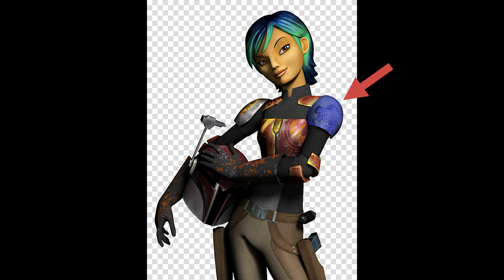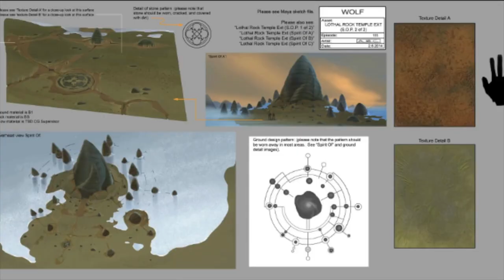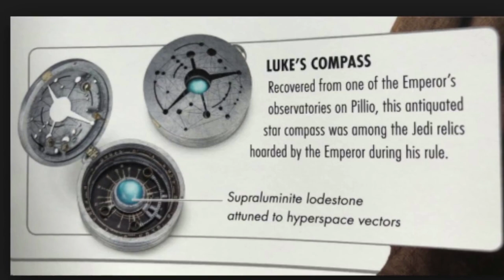The Search For Ezra - The Sabine’s Armor Theory - Star Wars Rebels Sequel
This Star Wars Rebels Sequel Theory looks at how Sabine and Ahsoka might find Ezra Bridger. Thanks to @cybersaber001 on Twitter for sharing this theory for me!